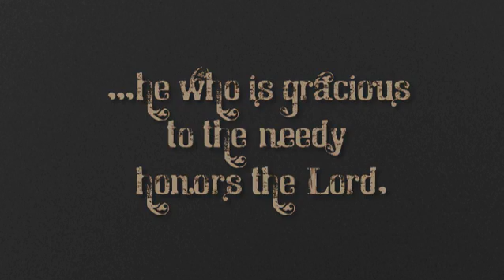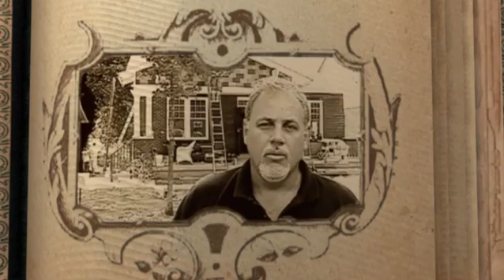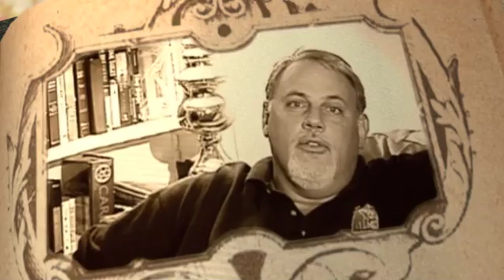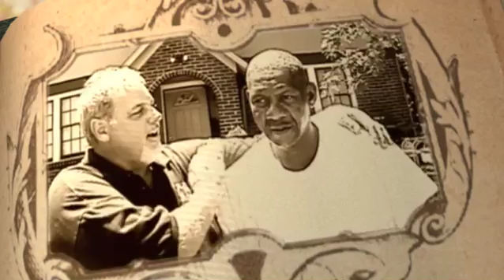WHM final1 H264 24p